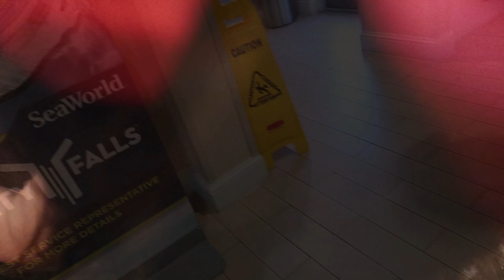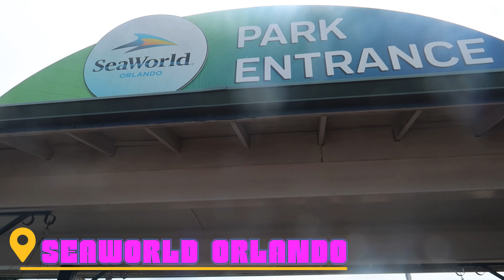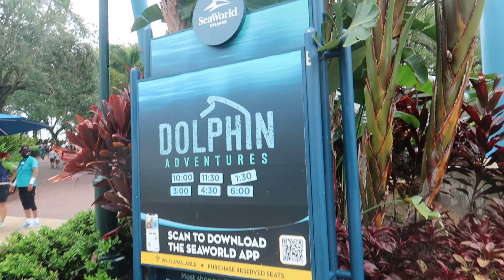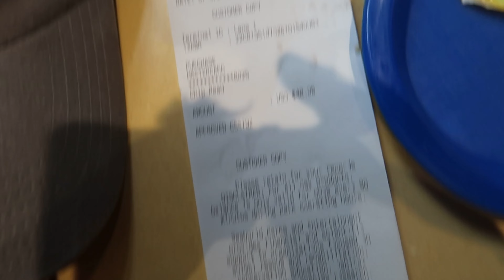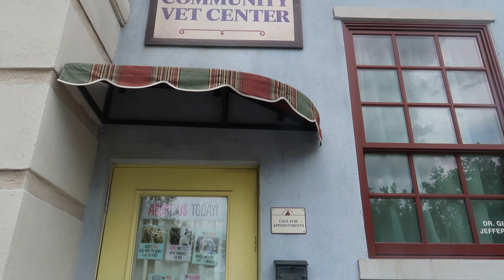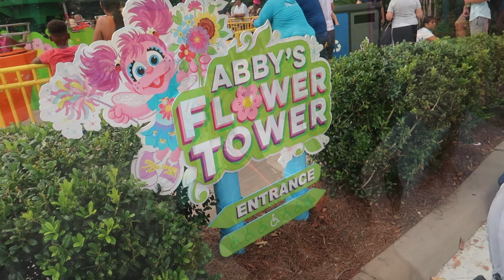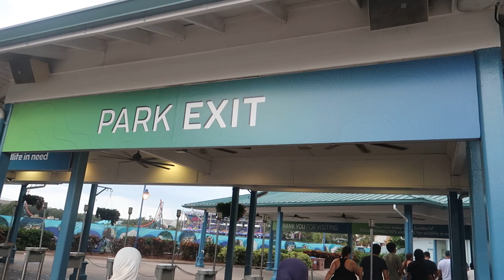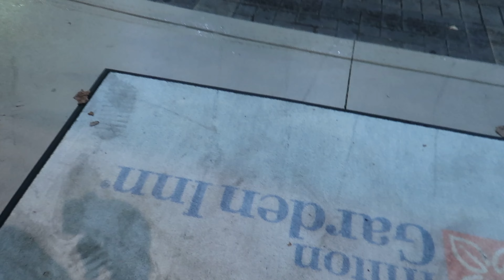Florida Day 12 🇺🇸 | Hilton Garden Inn Seaworld | LAST DAY at Seaworld Orlando | Back to Disney World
Hey guys!

So many fun activities booked and we had the help of @attractiontickets

We check out from our one night stay at the Hilton Garden Inn at Seaworld      @hilton
We used our Tesco clubcard points to book this room     @tesco         and booked with Hotels.com to secure the room with our points.     @hotelsdotcom       Check out our lovely room with a special room tour, I will link this below for a separate video.

Once we checked out of the Hilton we headed over to Seaworld Orlando   @SeaWorld @seaworldorlando       This will be our second day in Seaworld and it did not disapoint. We had a blast as always - Food - Orcas - Dolphins - Splash Zones - We sat even closer this time and we got WET!
We located some more Sesame Street Characters after the Sesame Street Parade @SesameStreet  - We even managed to get on Infinity Falls, as we spotted a slightly lower wait time (Luckily)
But once we fininshed at Seaworld, we got our things from the Hilton Garden Inn and made our way back to Disney World.

We do a room tour of the standard rooms, we stayed in at Disney World - 0301 in the 70's block. We got to wake up with a  30ft Mickey Mouse!           Check out the video

Check out the video to see more.

Just4TV